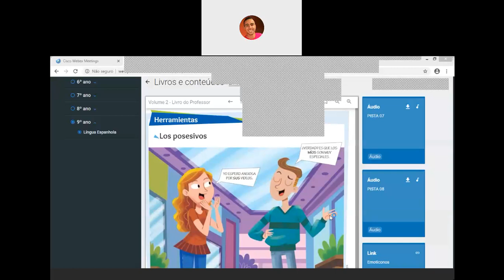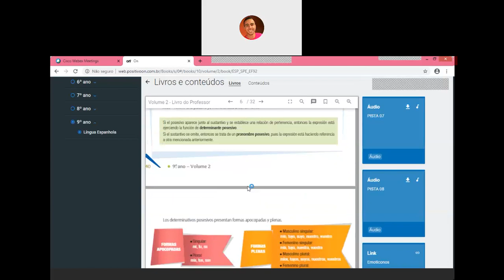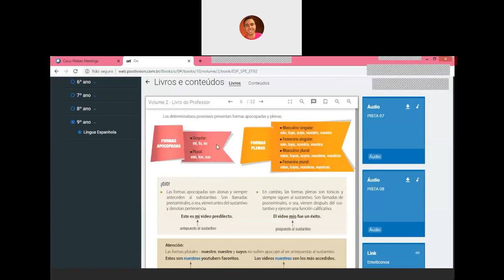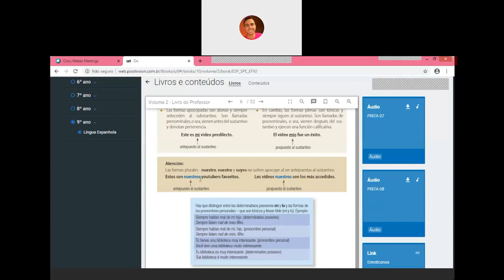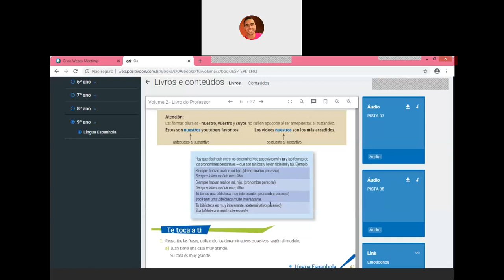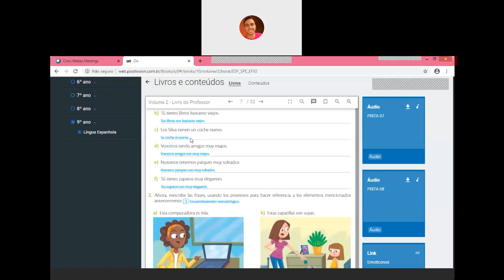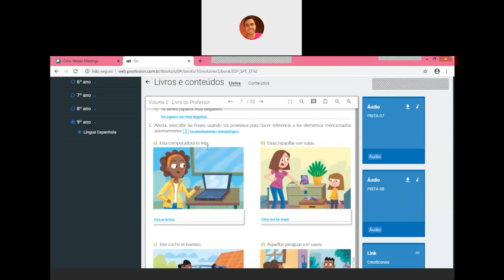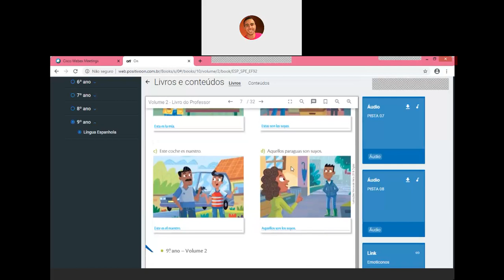Videoaula de Espanhol - 9º Ano - Live sobre Los posesivos - Professor Max